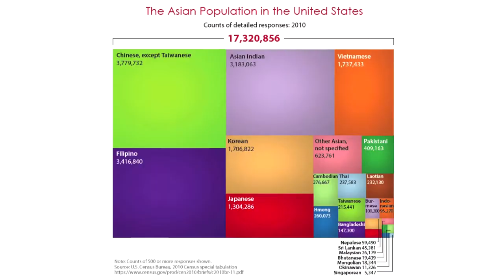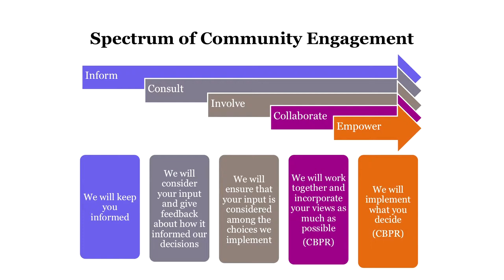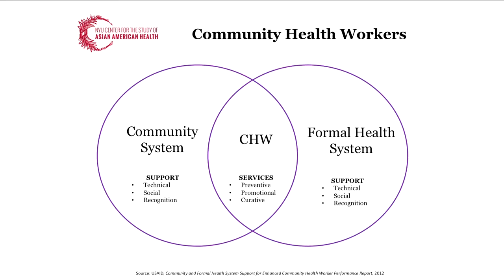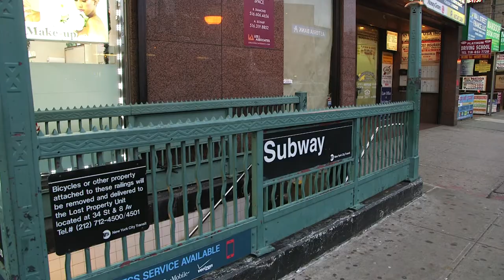Center for the Study of Asian American Health: Moving the Dial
Read more about the work being done at the CSAAH in the new American Journal of Public Health article, "Moving the Dial to Advance Population Health Equity in New York City Asian American Populations" by Chau Trinh-Shevrin, Simona C. Kwon, Rebecca Park, Smiti Kapadia Nadkarni, and Nadia S. Islam, available

"The NYU Center for the Study of Asian American Health (CSAAH) has identified core themes and strategies for advancing population health equity for Asian American populations in New York City that are rooted in the following: social determinants of health; multisectoral,
community-engaged approaches; leveraging community assets; improved disaggregated data collection and access to care; and building
sustainability through the community leadership and infrastructure-building activities. We describe the strategies CSAAH employed to move the dial on population health equity."